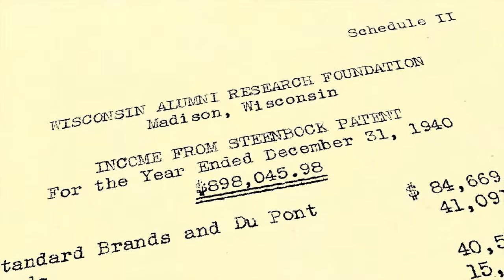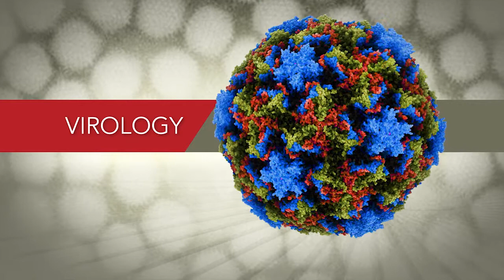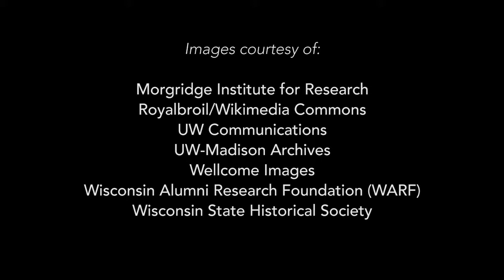WARF: Cycle of Innovation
WARF invests in the university by partnering with UW–Madison to steward the cycle of research, discovery, commercialization and investment.

Founded in 1925 by visionary alumni, WARF is among the oldest and most successful technology transfer offices in the nation. As the designated patent and licensing organization for UW–Madison, WARF advances transformative discoveries to the marketplace to benefit humankind across Wisconsin and the world.